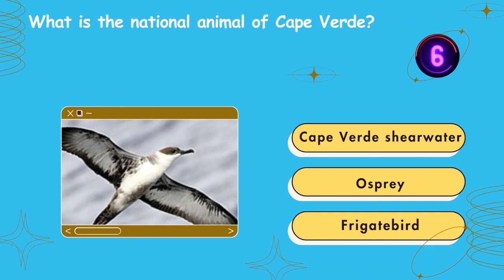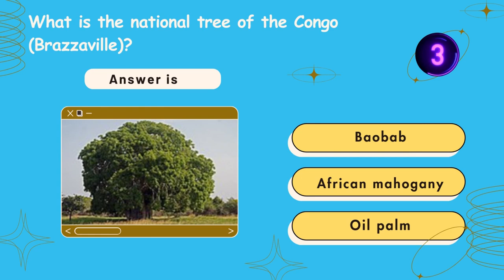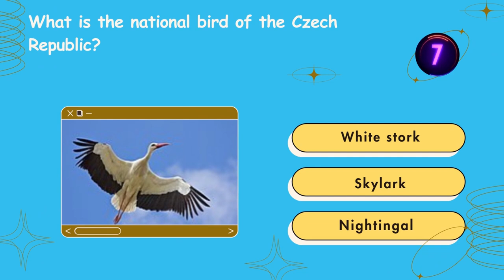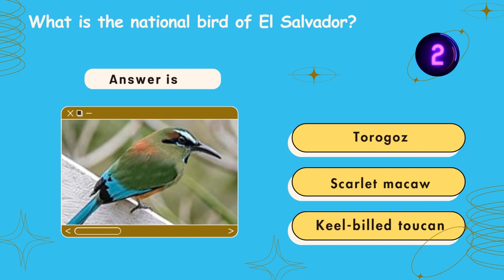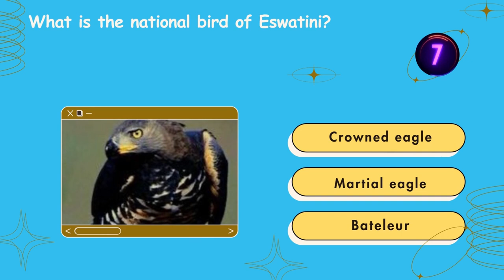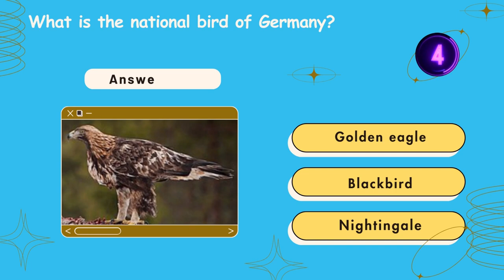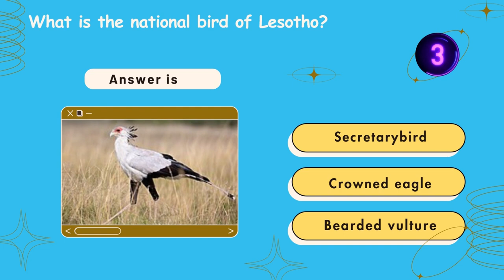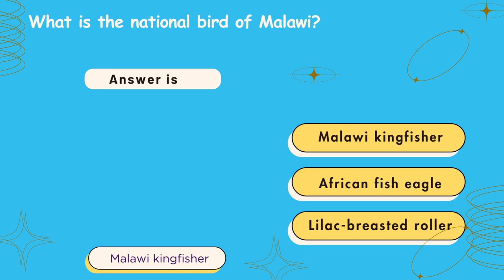TOP 50 QUIZ CHALLENGE